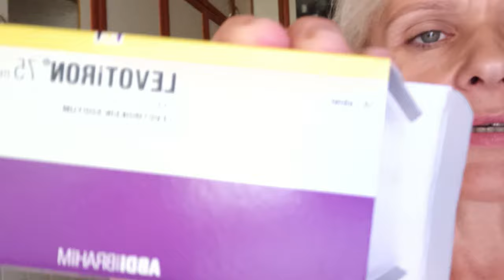Прошу понять и простить